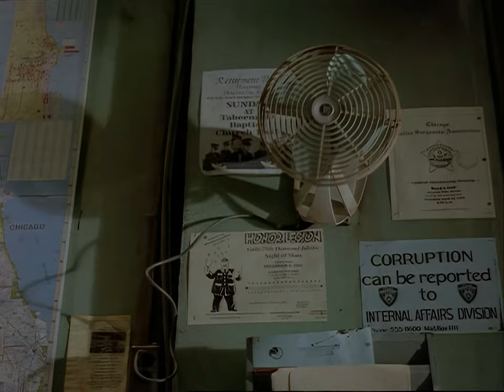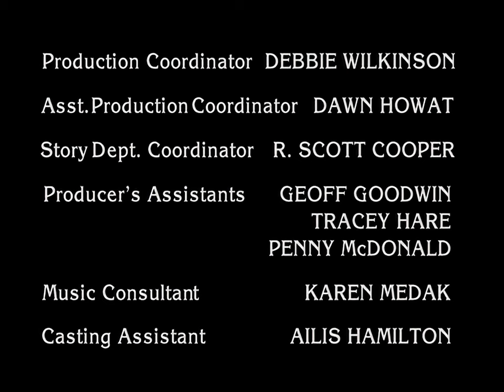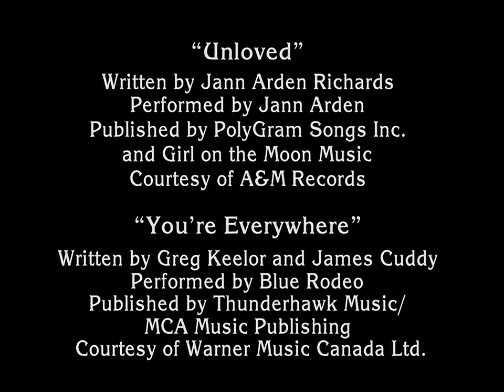Due South HD - S03E06 - Bounty Hunter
A pretty bounty hunter with a big gun and three kids charms Fraser into helping her.